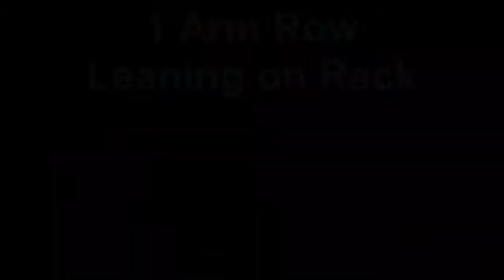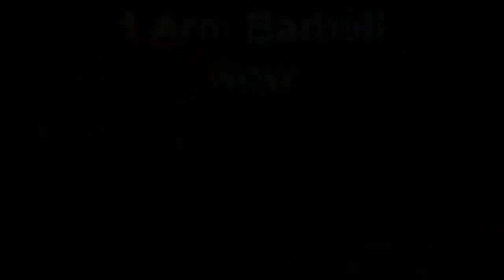7 1-Arm Row Variations